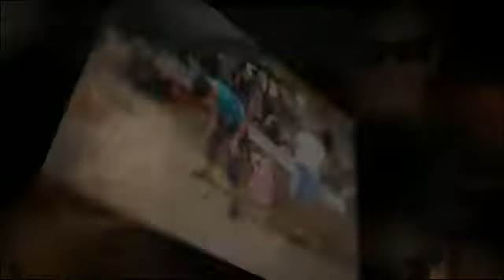Churchill Cycles XMAS Party 2011